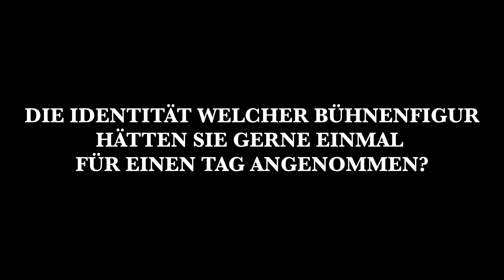THEATER KANN DAS ★ Unsere Interviewreihe ★ 7. Frage Teil II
THEATER KANN DAS - unsere Kampagne geht weiter!

Viele haben das Theater in den vergangenen vier Monaten pandemiebedingter Schließung schmerzlich vermisst und sehnen sich danach wieder eine Vorstellung besuchen zu können. Doch was genau fehlt uns, worauf freuen wir uns? Was hat uns bei Theaterbesuchen zum nachdenken gebracht, uns vielleicht sogar geprägt, was waren Theatermomente die tiefen Eindruck hinterlassen haben? Was verbindet jeden von uns ganz persönlich mit dem Theater?

Im Rahmen unserer Kampagne THEATER KANN DAS haben wir uns mit Theaterfreund*innen via Videokonferenz ins Gespräch begeben. In loser Folge stellen wir euch die Fragen und die dazugehörigen, ganz unterschiedlichen Antworten unserer Gesprächspartner*innen vor.

Wir bedanken uns ganz herzlich bei unseren Gesprächspartner*innen Burkhard Arnold, Theresa Bartl, Dr. Hans-Wolfgang Bayer, Kathrin Felle, Volker Klüpfel, Melanie Marquart, Claudia Schieder, Christoph Schieder und Manfred Schilder!